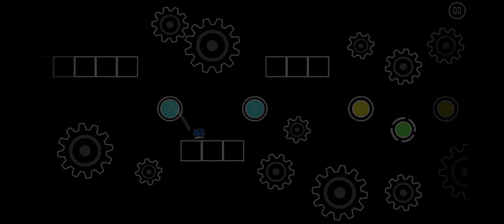'All Eyes On Me' XXL Layout by Me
im rly proud of this, say what you want, i think i made an amazibg atmosphere with this so like... i kinda like this

this is my way of coming back to the game, imma just make layouts for fun instead of playing